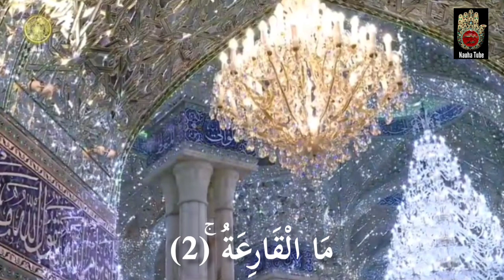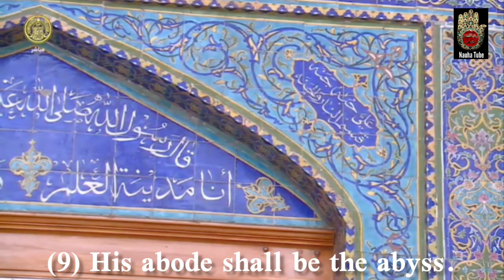Surah 101 : Al Qariah | The Terrible Calamity | Arabic | Urdu & English Translation | Holy Quran |HD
Surah 101 : Al Qariah | The Terrible Calamity | Arabic | Urdu & English Translation | The Holy Quran | HD | For Kids | For Children

SURAH AL-QARI’AH (THE TERRIBLE CALAMITY)

This is a ‘Makki’ Surah which has 11 ayaat. Imam Muhammad al-Baqir (a.s.) has said that the person who frequently recites this Surah will be saved from the heat of hellfire.
If a businessman or a person in financial difficulties keeps this Surah in his possession, the doors of sustenance will be opened to him. Recitation of this Surah in prayers also increases in one’s sustenance. Water in which this Surah has been dissolved is useful in keeping away unwanted pests (eg. Insects and rodents).

We thank Imam Ali Tv (Imam Ali (a.s) Holy Shrine)

©&® Nauha Tube